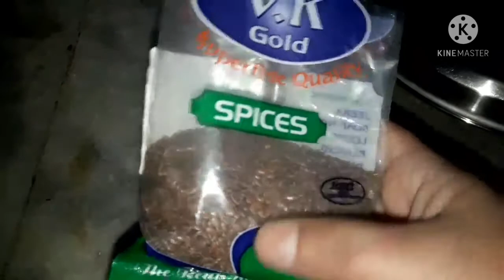Pre-Bridal Hair Care Part-2 Alsi Ke Beej Ka Hair Mask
Pre-bridal hair care Part-2 me flax seeds ka hair mask aaplogo se share kar rahi hu.
Flax seeds ( Alsi ke beej) hair mask bahut effective hai.Ye mask hair fall stop karta hai, thin hair ko dhire- dhire Ghana banata hai, frizz- free karta hai ,oily scalp ko normal karta hai, hair ko shiny and  silky banata hai. Hair ko healthy rakhta hai ,ye hair me tonic ka kaam karta hai.
Hair mask ko banana bahut aasan hai.
Two glass paani me half cup flax seeds ko boil karenge 8- 10 minute tak.Jab gel garm rahega usi time chhan lenge, thanda hone per one spoon coconut oil mix kar denge.Hair mask bankar tayar ho jayega.